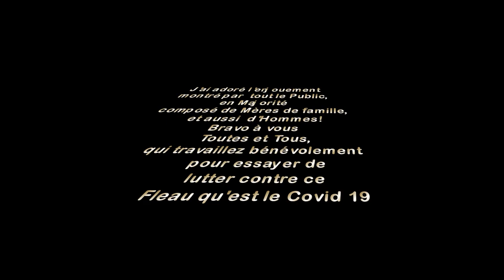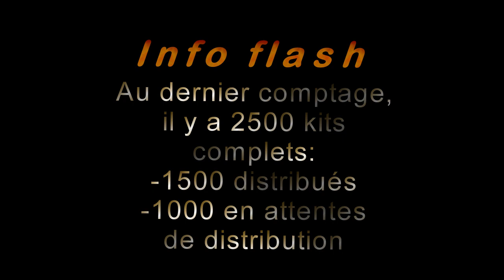Suite de la Fabrication de Masques à Eyguieres Capitale de Alpilles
activités d'un village francais, Unité d'un village de france